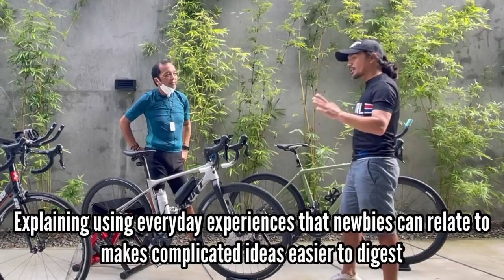Bringing back the Kid in You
Three friends on their senior years decide to UP their cycling after watching a few too many CRZ Docuseries. An episode dedicated to showcasing the beauty of cycling , at a moment when mental health is at its most challenging with a year into the lockdown generation. A 72 year old, a 60 year old and the youngest 47 year old in a Holistic program culminating in a Life Experience on two wheels. For these three, its not all about Bike Fitting, but beyond the nuances of complicated biking. For newbies like them, emotional experience and surprise carry more weight than angles and watts.